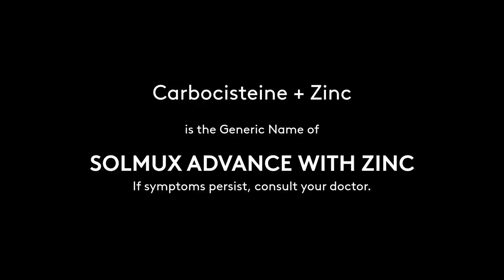Solmux Advance with Zinc Radio Commercial 2H 2021 20s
DRPS Two Episode No. 398: Solmux Advance with Zinc Radio Commercial 2H 2021 20s